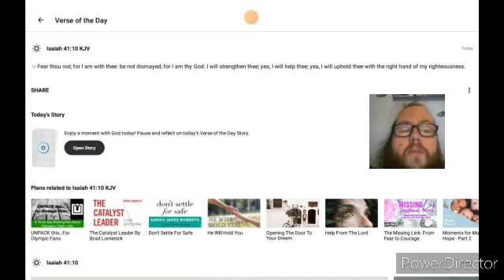let's play Yu-Gi-Oh Legacy of the Duelist my versus Joey a new evil